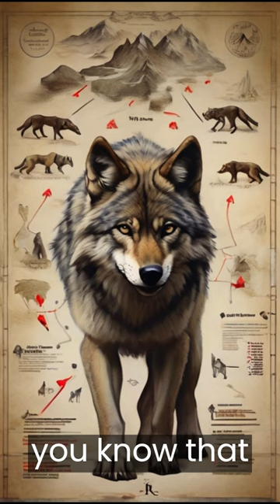shorts viral naturemarvels animals wildlifewonders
🐾 Dive into the wild with us as we unveil the extraordinary features that make each animal a true wonder of nature! From the stealthy strategies of chameleons to the intelligence of octopuses, join us for jaw-dropping facts and mind-blowing footage. 🌍🦓